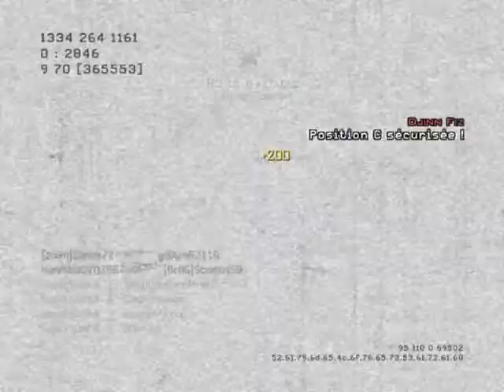Supra SlashX - MW3 Game Clip